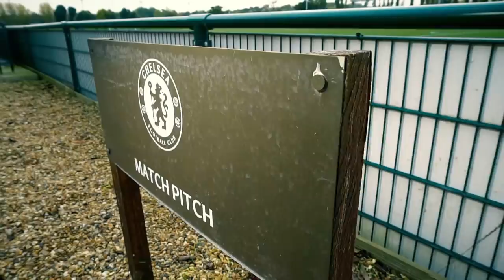'JT was watching us' - Mason Mount & Fikayo Tomori on life in the Chelsea academy | MOTDx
Mason Mount and Fikayo Tomori tell MOTDx's Craig Mitch what it was like coming through the Chelsea academy under scrutiny from senior players like John Terry.